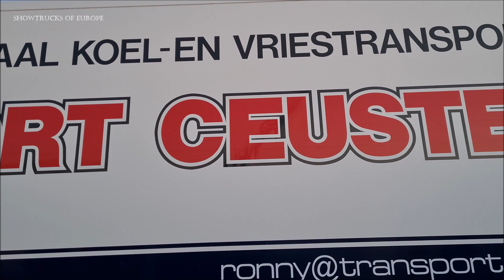Ronny Ceusters Scania R520 V8 Next Generation